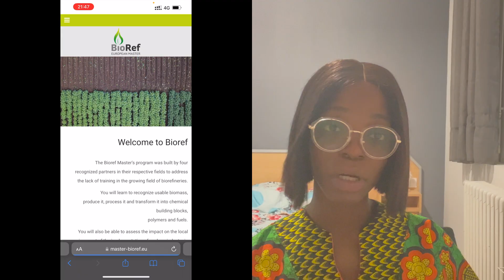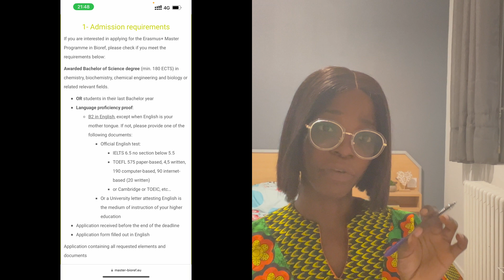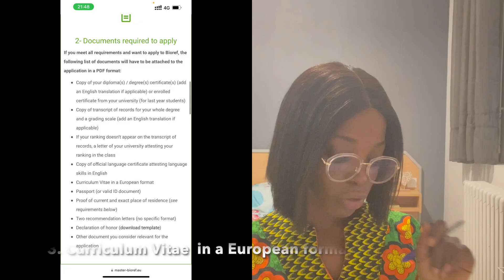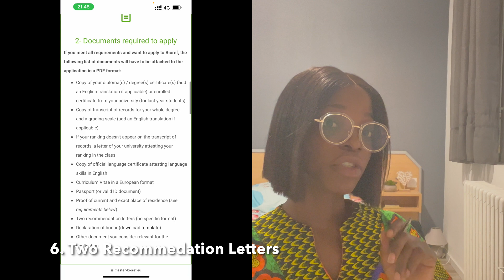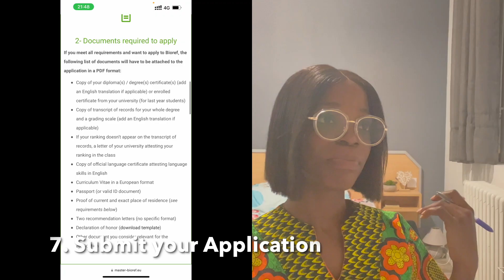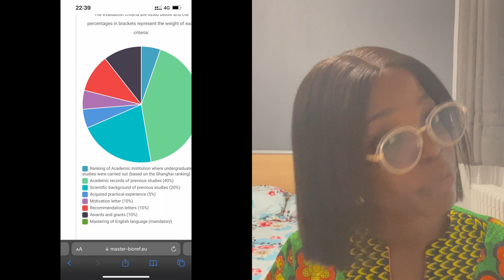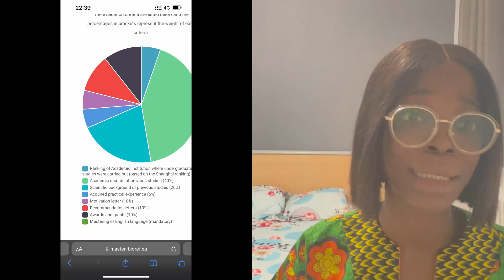STEP- BY- STEP APPLICATION ON HOW TO APPLY FOR ERASMUS MUNDUS SCHOLARSHIP|BIOREF APPLICATION PROCESS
Hello, My Wonderful YouTube family❤️😊!!!

I'm Davies Oluwadabobomi Grace from Nigeria. I am currently pursuing my Erasmus Mundus Joint Master Degree in Biorefinery at the University of Technology of Troyes in France for my first semester, the Cracow University of Technology in Poland for my second semester, the University of Lille for my third semester, and finally, my internship ( 4th semester)

The Erasmus Mundus Joint Master Degree Scholarship application will be open for various programs soon. I hope this video helps you prepare for your application this year or in the years ahead! Here are some helpful links that will help you with your application process:

Music Description